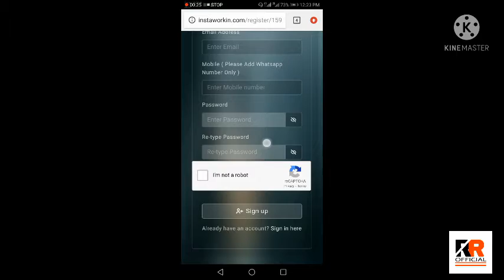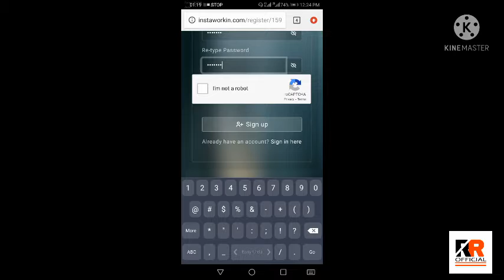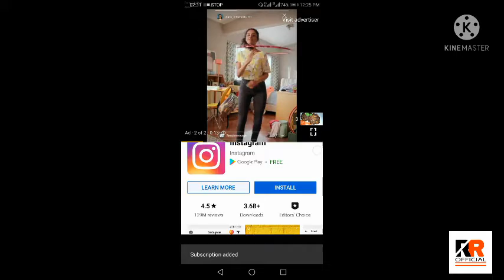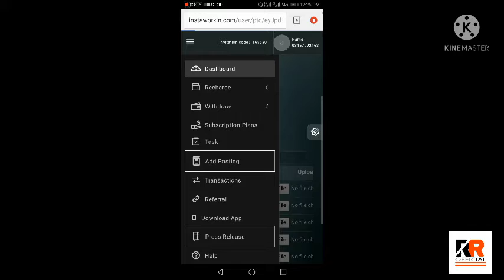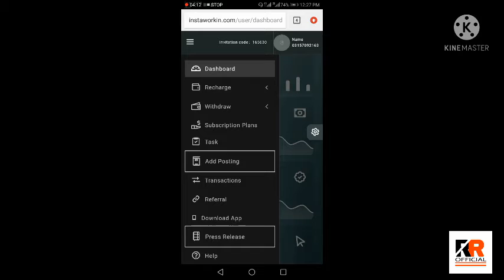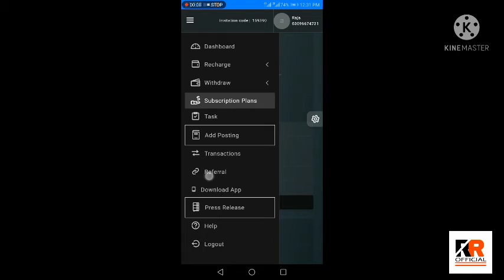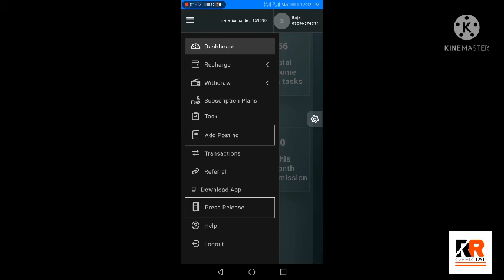how to sign up on insta workin and work detail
Refral key:M9-